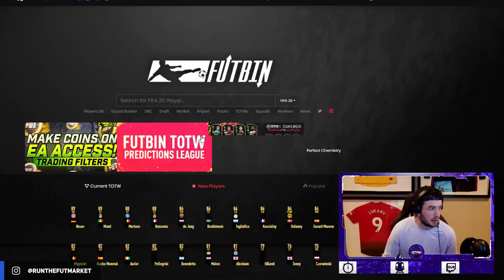FIFA 20 WHAT PLAYERS TO SELL!? TRADING TIPS! FIFA 20 Ultimate Team